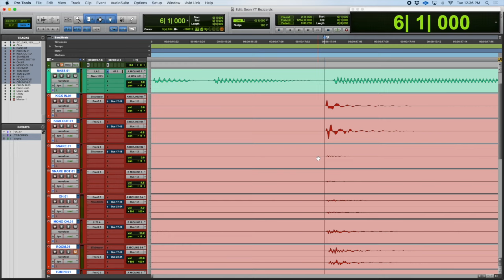In session with SEAN HURLEY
Sean Hurley is one of the most in-demand session bass players in LA and the World. In this video, we find out why!

Sign up for my online lessons portal (it's still FREE!) to download a play-along version of the song in this video

00:00-1:27 Intro
1:28-2:43 "Sound" advice
2:44-5:50 Take 1
5:51-11:41 Groove/Time/Feel concepts
11:42-14:54 Take 2
14:55-18:00 Stop thinking so much. Just concentrate.
18:01-21:22 Take 3
21:23-22:11 Conclusion

Follow Kait Dunton: @kait_dunton